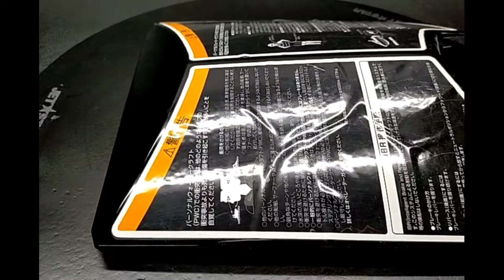SEADOO GTI SE 155 '11 OEM GLOVEBOX ACCESS DOOR (264000059) Used [S607-036]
シードゥ GTI SE 155 2011年モデル 純正 GLOVEBOX ACCESS DOOR (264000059)  [S607-036]